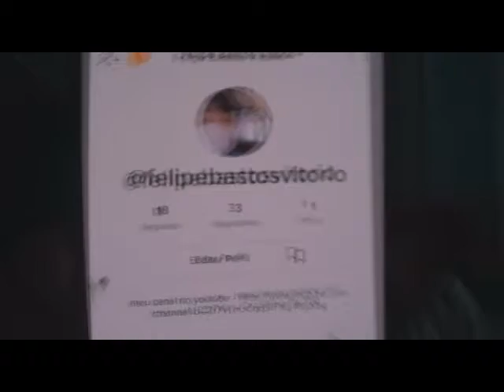Agora eu Faço Videos para o TIKTOK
▬▬▬▬▬▬▬▬▬ஜ۩۞۩ஜ▬▬▬▬▬▬▬▬▬▬
Mais Informações Logo a Baixo
▬▬▬▬▬▬▬▬▬ஜ۩۞۩ஜ▬▬▬▬▬▬▬▬▬▬

✪ Descrição ✪
Começei a fazer videos pro Tiktok galera , quem quiser me seguir o link esta abaixo .